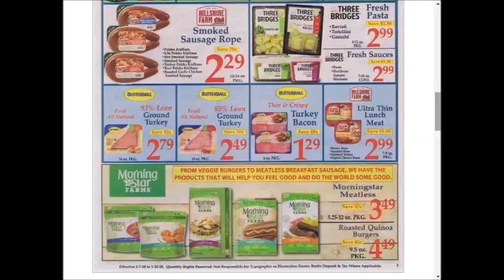Market Basket SUPER weekly special deals AD coupon preview vol3